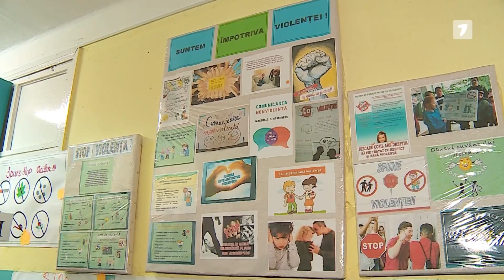Copii singuri în fața problemelor | „Moldova, hai la școală!”, un nou episod, la Jurnalul Săptămânii